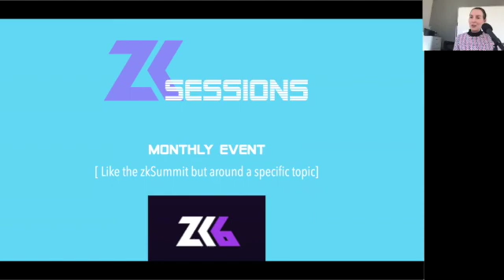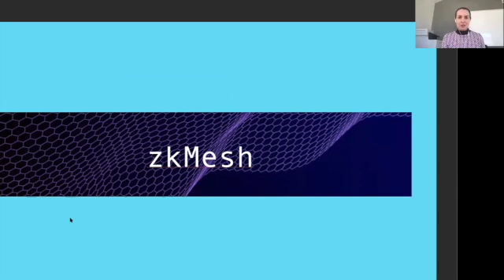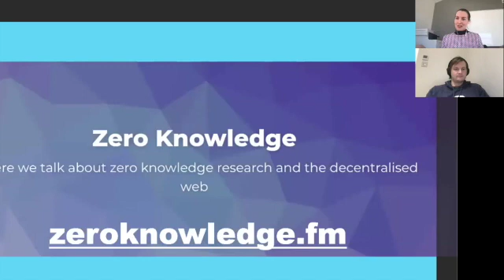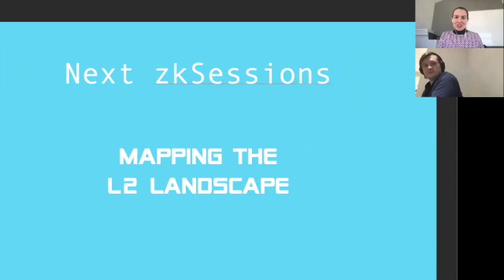zkSessions: DeFi + Privacy Intro with Anna Rose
This video was recorded during the live online event zkSessions: DeFi + Privacy on Feb 22 2021 online.

Title: Intro to zkSessions
Speaker: Anna Rose (Zero Knowledge Podcast)

This event was produced by the Zero Knowledge Podcast and supported by the Interchain Foundation and Aave Protocol